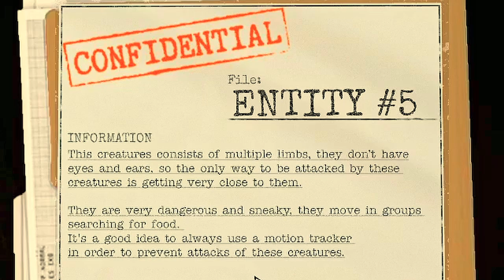PURIFICATION PAR LES PARTYGOERS - Inside the Backrooms #4